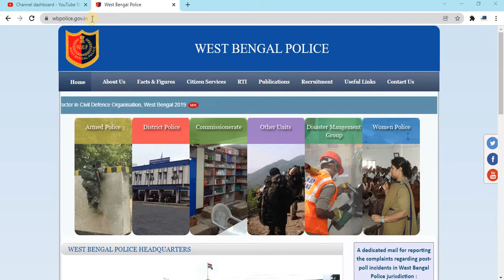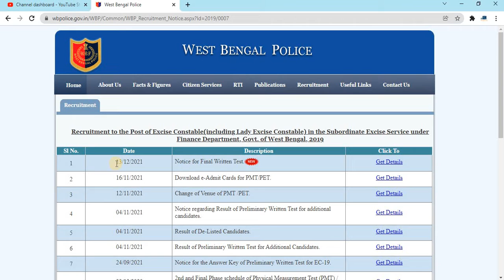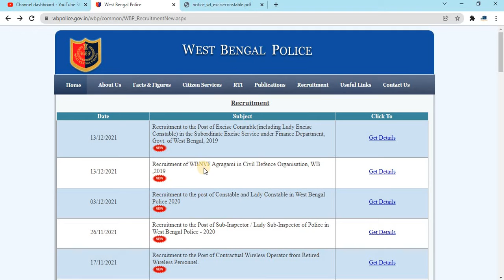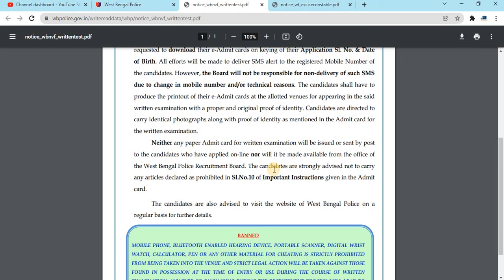WB Police এর 2 টি চাকরির পরীক্ষার তারিখ প্রকাশিত হলো । WBPRB এর 2 টি গুরুত্বপূর্ণ Notice । Official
To get the latest government job update join our telegram group ( সরকারি চাকরির আপডেট পেতে আমাদের টেলিগ্রাম গ্রুপে যোগ দিন )

My mic for recording: 1.